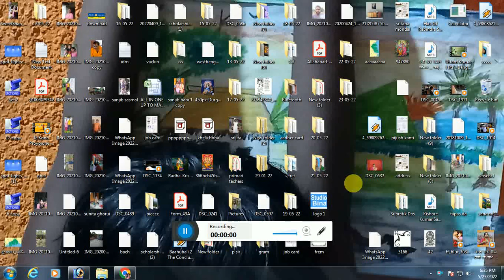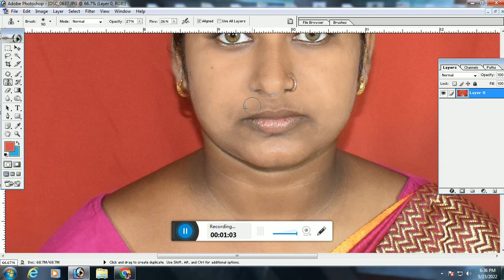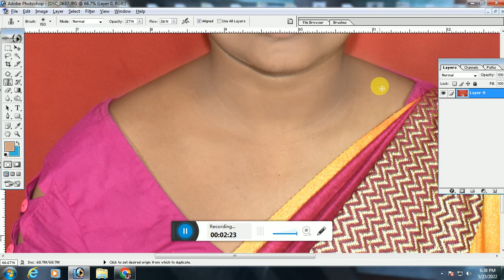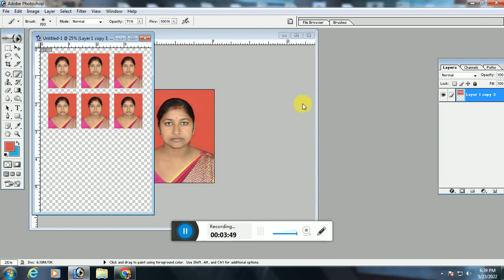create Passport size Photo in adobe Photoshop 7.0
create Passport size Photo in 6 copy adobe Photoshop 7.0